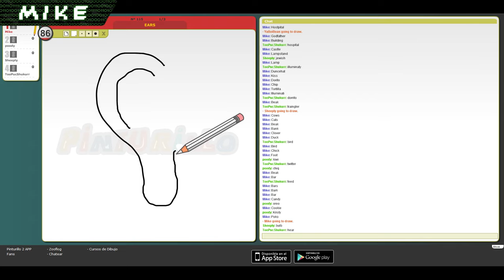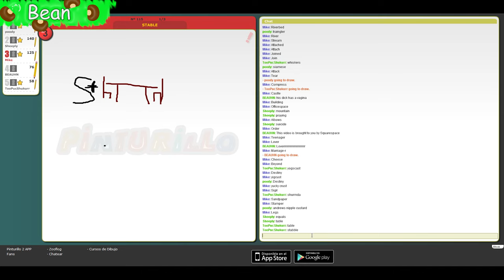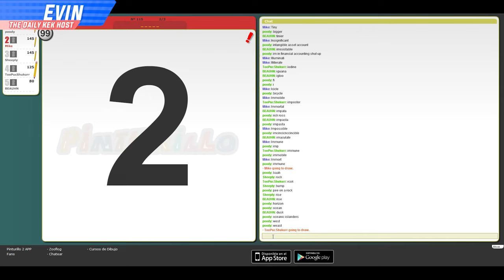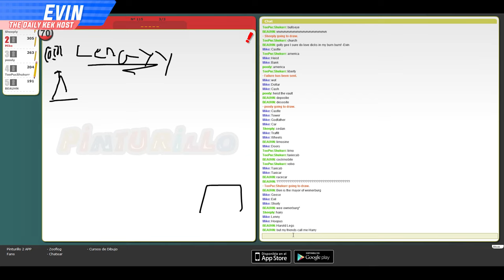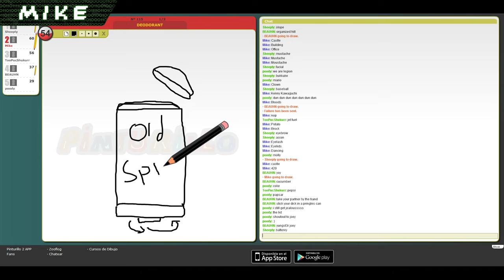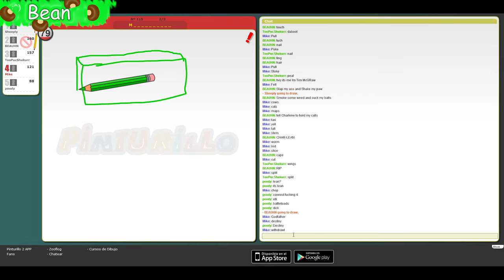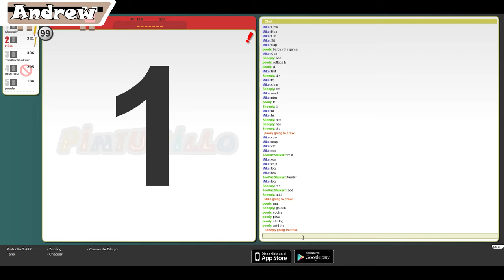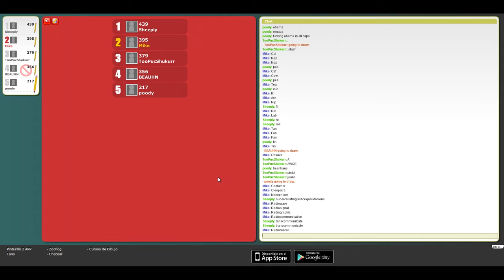Kagcrew Plays Pinturillo 2 - Part 2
The Kagcrew plays some more Pinturillo 2 and it's dankier than the Eifel Tower!

Today's Cast...

Music

Join us!